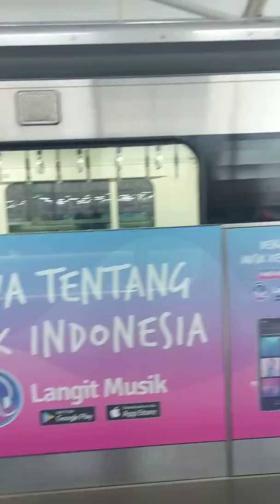Stasiun MRT BLOK M JAKARTA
Masa uji coba,
Shot Sabtu, 23 Maret 2019, pada sore.